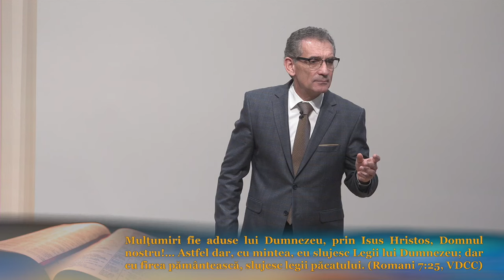Valentin Dănăiață - Flămânzii neprihănirii